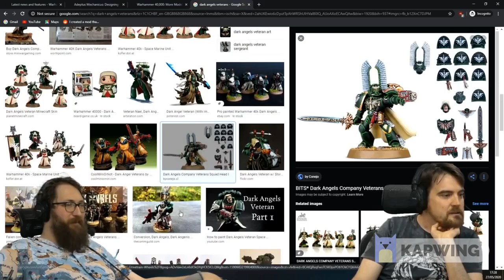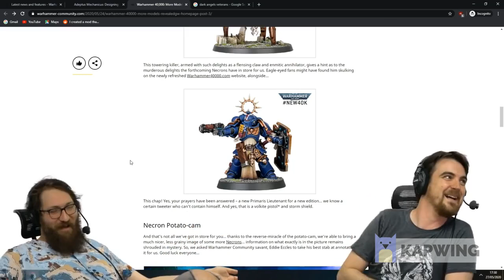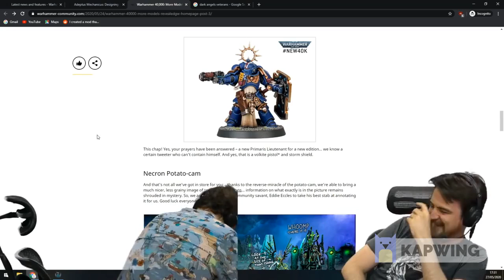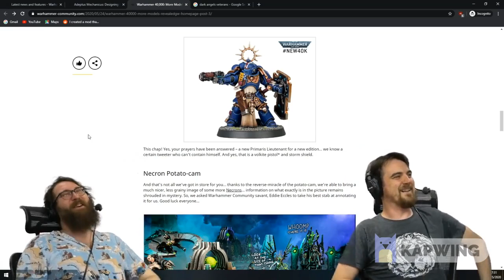Tom and Ben on 40k's "Arkhan Land"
Owned by Yogscast, obviously, I was just sad that the clip wasn't around any more